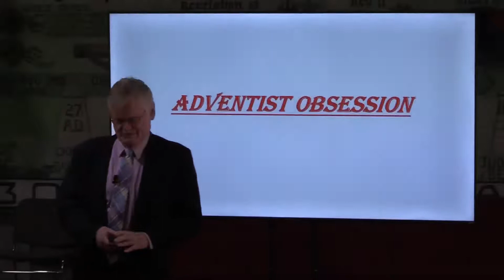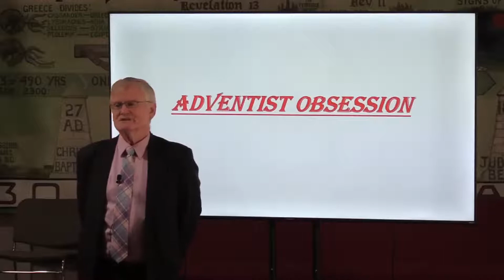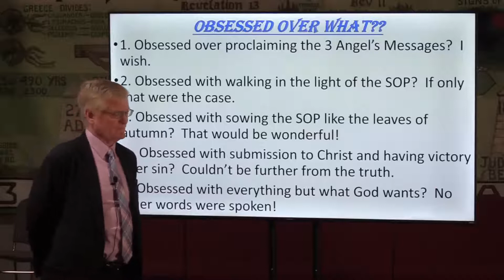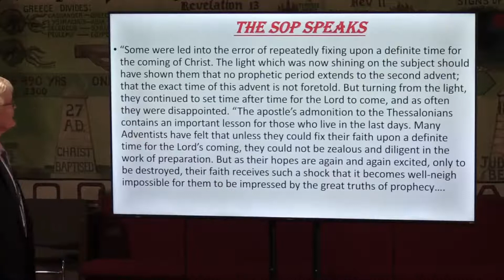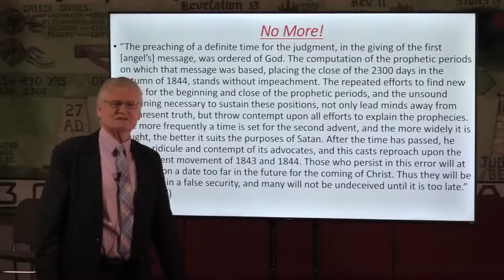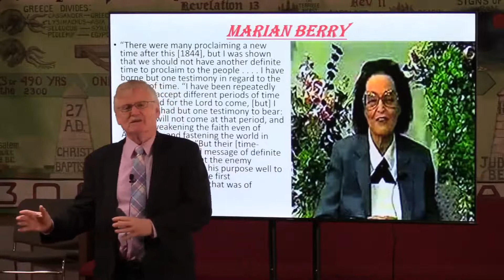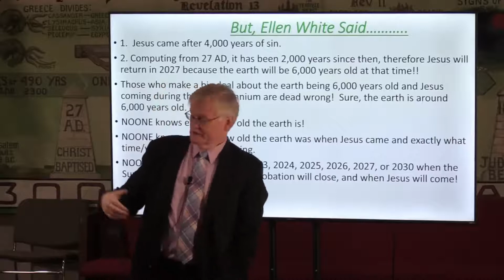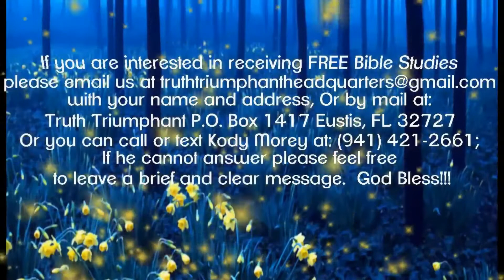Pastor Bill Hughes Adventist Obsession